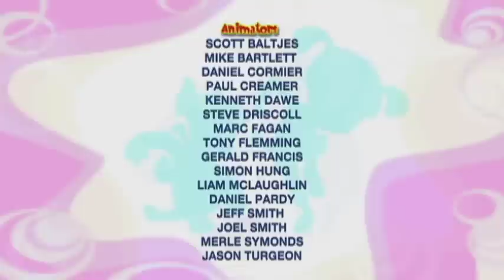مغامرات نورI الهزات